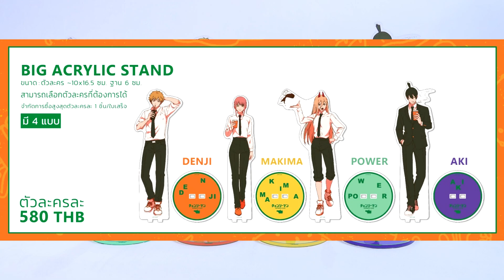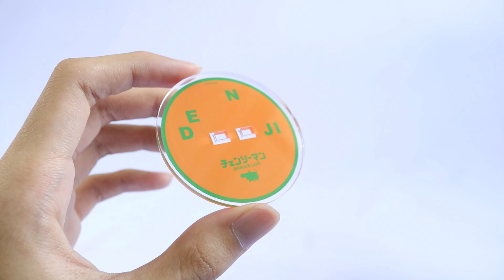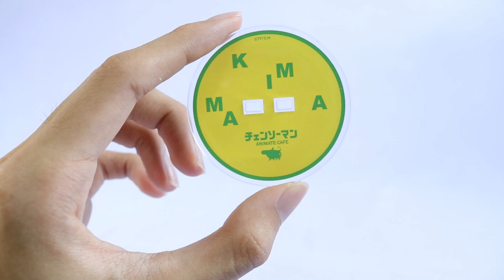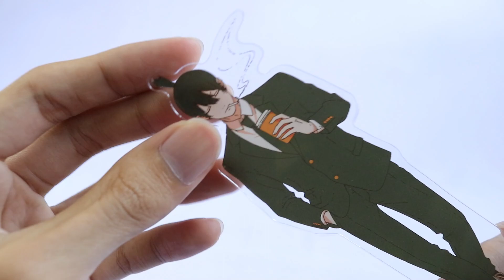รีวิวสแตนดี้เชนซอว์แมนตัวใหญ่ ~ Big Acrylic Stand Chainsaw man x animate cafe Bangkok